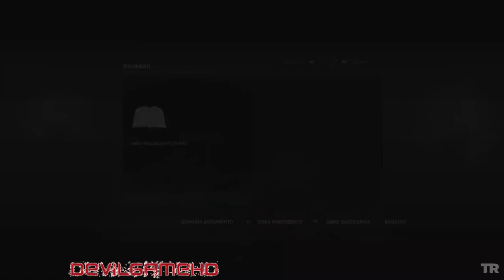Tomb Raider Definitive Edition Let's play 5# La scalata